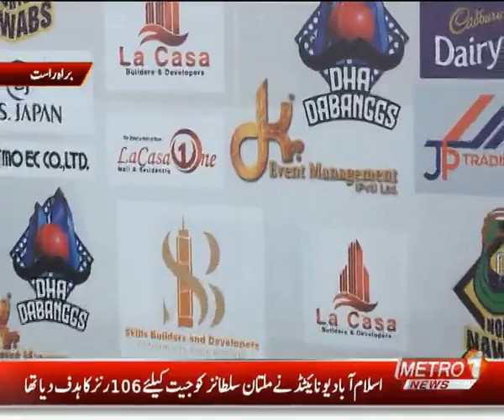Gladiators Fatah kay bawajood run rate main Islamabad say peechay reh gai.. All Out | Part-2